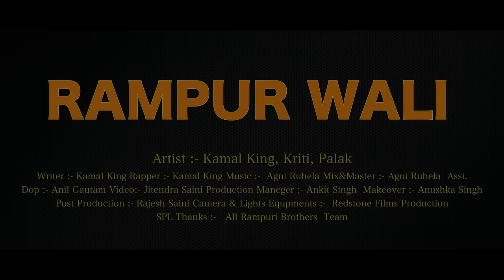Kamal King - Rampur wali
Official music video for Rampur Wali.

Audio Credits:

Song  : Rampur wali
Rapper  : Kamal king
Lyrics :  Kamal king
Compose by : Kamal king
Label : Rampuri Brothers
Mixing & Mastering : Agni Ruhela
Contact on this number to buy beat :- 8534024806
Digital Partner :- Loyal Distribution Company

Video Credits

Artist :- Kamal king , Kirti , Palak
Producer by : Rampuri Brothers
Production House: Redstone Film Producation
Director: Jitendra Saini
Dop : Jitendra Saini
Editing : Jitendra Saini
Poster : Jitendra saini
Specail thanks : RAMPURI BROTHERS  TEAM

Connect With Kamal King